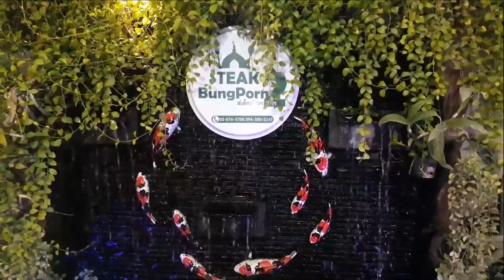AH 2653 เราะมะฎอน ห้องสอบของผู้ศรัทธา โดย อ.อาดัม พรภาพงาม อ.มุบาร็อก นาคนาวา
29.03.64 @ ร้านสเต็กบังพร (หนองจอก)
Tel & Line iD :
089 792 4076 (ดาวุด)
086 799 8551 (มูฮัมหมัด)
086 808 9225 (อับดุลการีม)
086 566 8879 (อนัส)